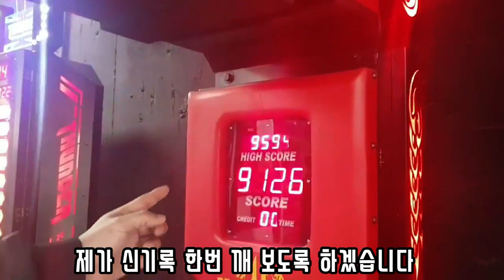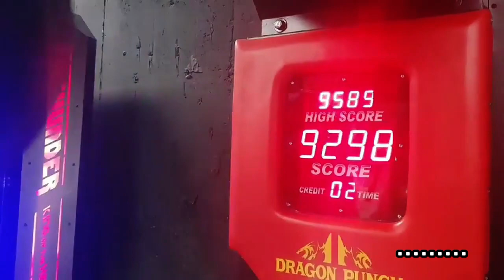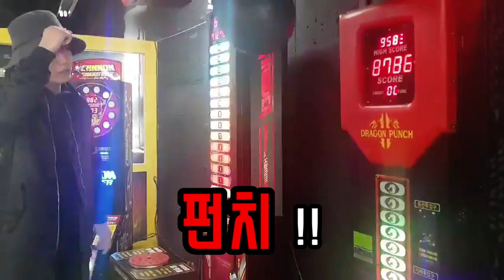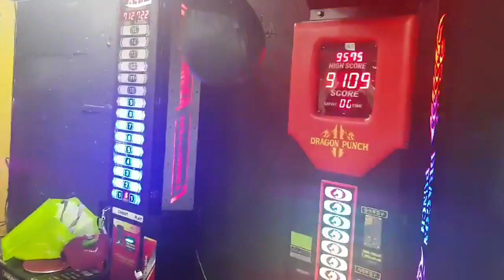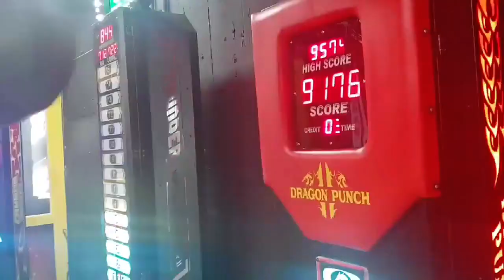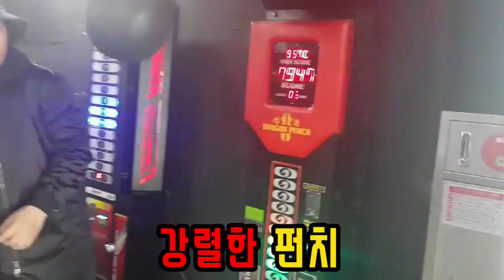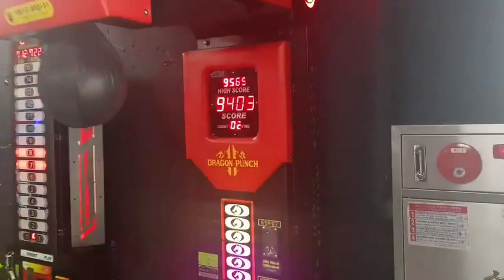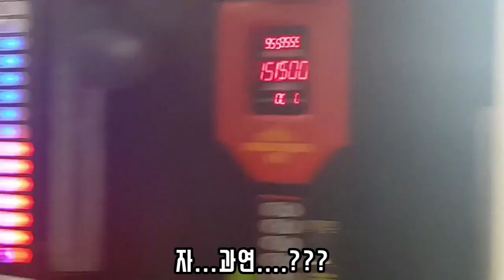펀치기계 vs 나 ( 전설의 펀치 사나이 )레전드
( 팽수가 제야의 종소리 칠때 나는 펀치기 쳤다 )
최고의 신기록 달성 (아무도못깸)

0:20 ( 게이지충전 ) 1:03 ( 분노의 앞차기 ) 1:25 ( 기모으기 ) 2:43 ( 분풀이 날라차기 펀치 ) 2:48 :분노의 핵펀치) 3:27 ( 워밍업 펀치 . 수퍼맨펀치 ) 3:49 ( 뼈맞음 ) 4:53 ( 강력한 하이킥 )
5:20 (수퍼맨펀치2 ) 5:39 ( 유행하는? 펀치? ) 5:56 (장전하고 쏘세요) 6:59 ( 슈퍼맨펀치 후 라이트훅 ) 8:00 ( 토르망치 아이템 ) 8:52 ( 하나 둘 셋 ) 9:04 ( 분노의펀치 ) 9:31 ( 토르의 힘 )
10:03 ( 댄스스탭 1 + 펀치 ) 10:25 ( 댄스스탭 2 + 펀치 )  10:50 ( 날아서 쏘기 ) 11:11 ( 회전회오리 슛 ) 11:54 ( 검술 펀치 ) 13:09 ( 정신집중 ) 13:34 ( 45 도 공중 앞차기 ) 13:42 ( 손날격파 )
14:03 ( 정권 지르기 ) 14:20  ( 날아라 핵펀치 ) 14:30 ( 세계신기록 )